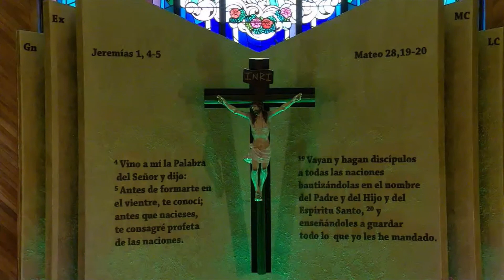Santa Eucaristía del Trigésimo Primer Domingo del Tiempo Ordinario - 7:00 AM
Santa Eucaristía del Trigésimo Primer Domingo del Tiempo Ordinario